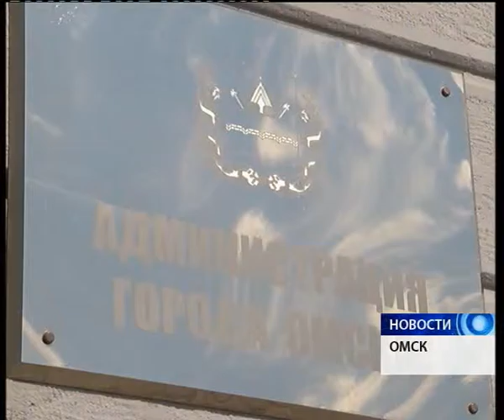В мэрии сообщили, что с паводком борются круглосуточно